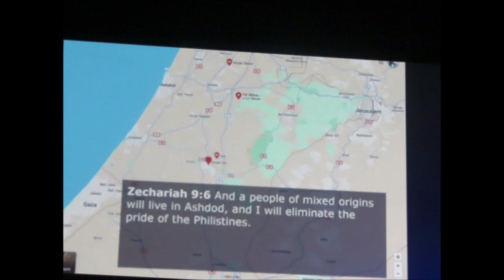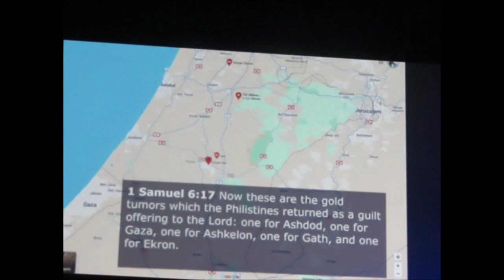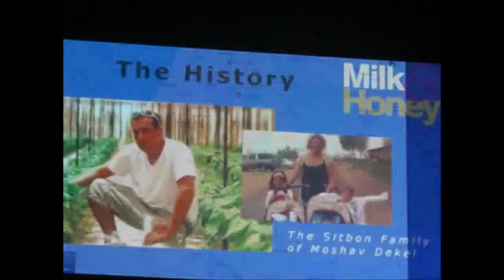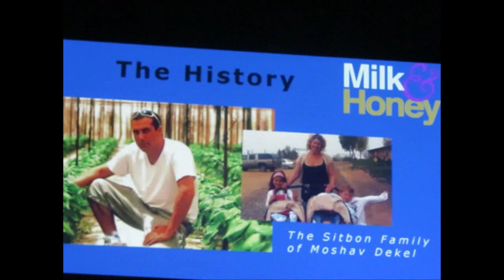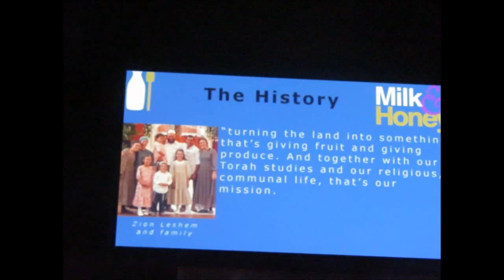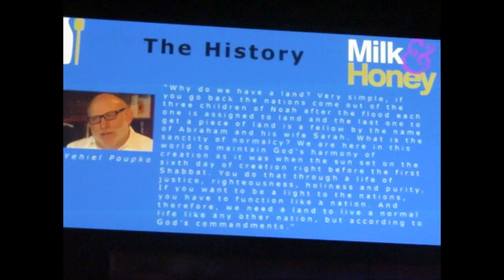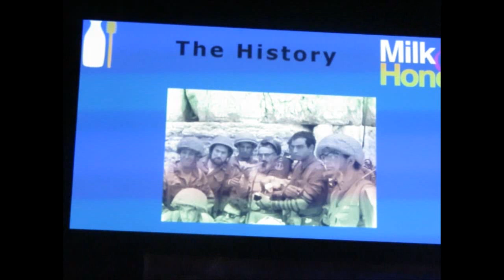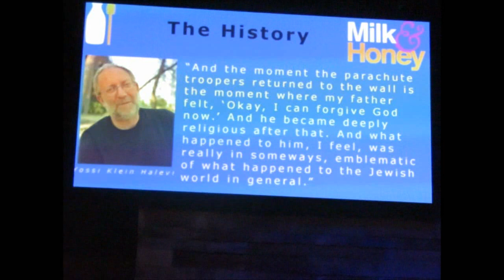All Knotted Up June 19, 2024